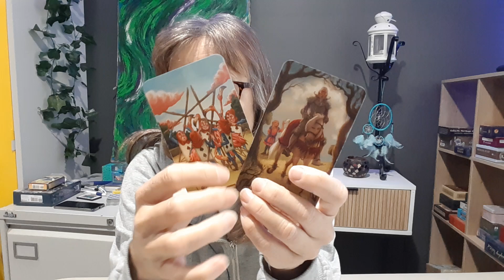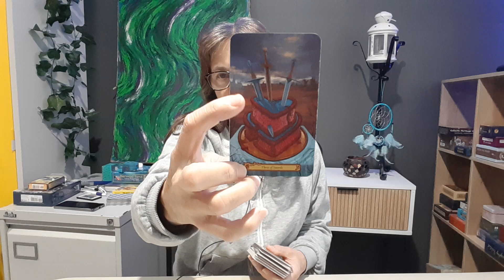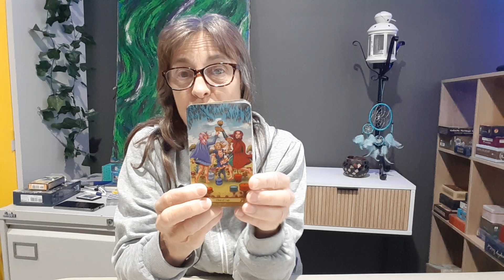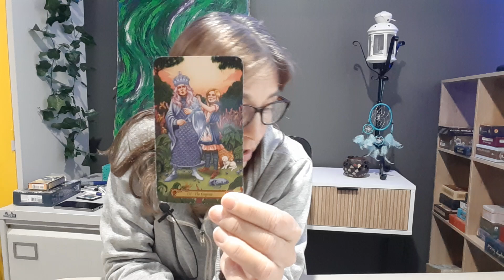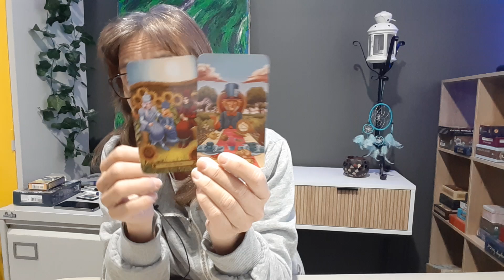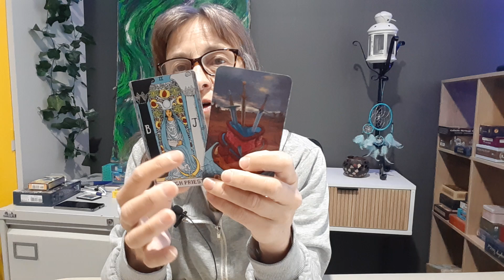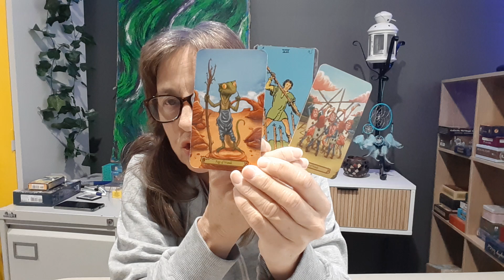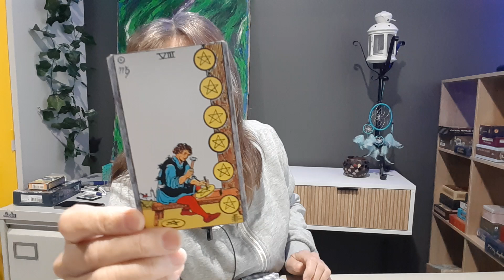SCORPIO reading for 31 Oct - 6 Nov 2024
If your Sun, Moon, Venus or Ascendant is in the sign of Scorpio in your Astrological birth chart, then this reading may resonate with you.